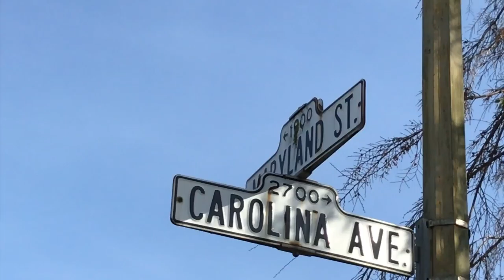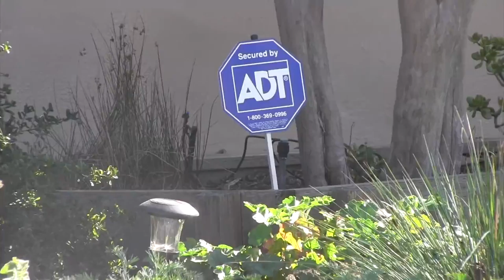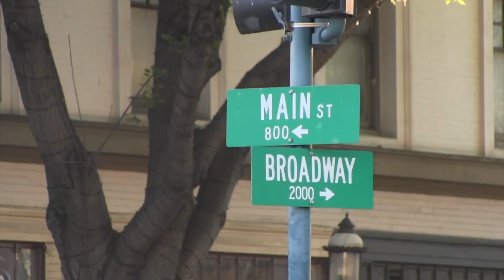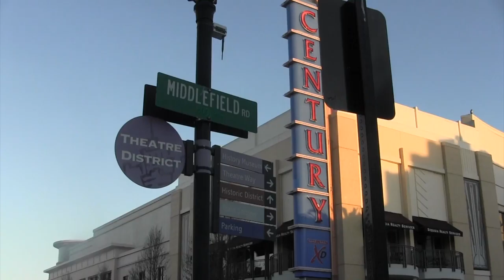Neighborhood Woodside Plaza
This video is about the Woodside Plaza Neighborhood of Redwood City